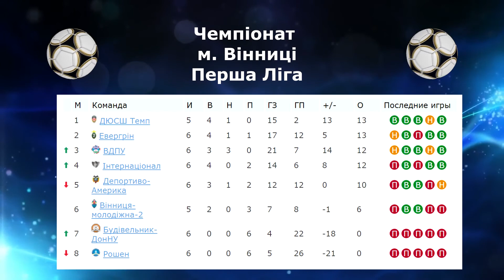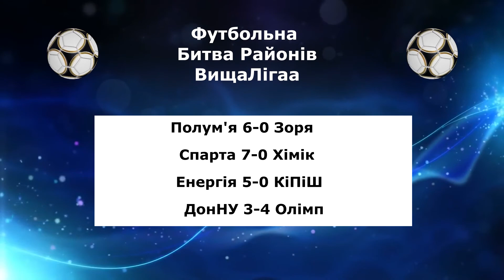Футбольний тиждень. Випуск 245. Ефір від 24/05/2017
Ну а на теренах чемпіонат Вінниці по футболу цього тижня було практично все: і розгромні рахунки, і казкові камбеки, і рівні поєдинки з цікавими розв’язками, і драматичні поразки і феєричні перемоги.
Так у Вищій Лізі «Блохіна та Бєланова» розбили збірну Гайсину з рахунком 5-1, Арена поступилась Інтегралу 1-0, ФК Вінниця обіграла Стрижавську Ниву 3-0, ну а Володимир встановив паритетний рахунок з Сутисками.
Ну а зупиняючись на матчі Інтеграла з ФК «Вінниця» слід зазначити, що тут більшість ігрового часу провели в нападі саме підопічні Руденка, хороша комбінаційна гра та утримання м’яча явно зіграли їм на користь. Інтеграл оборонявся досить непогано і подекуди виходив в досить хороші контратаки. Перший гол був забитий в першій половині гри і рахунок 1-0 протримав вболівальників Вінниці в напрузі майже до кінця всієї гри. Вже на останніх хвилинах другого тайму їм все ж вдалося закріпити переможний рахунок забивши другий м’яч. 2-0 і такий результат дозволяє Вінничанам переміститися на третє місце турнірної таблиці та скоротити відставання від лідерів всього до двох пунктів.
А зараз поглянемо на турнірну таблицю Вищої Ліги після шести турів.
В Першій Лізі ж ВДПУ встановив рекорд туру по забитих м’ячах і розгромив Рошен з рахунком 11-0, а Інтернаціонал мінімально обійшов другий склад Вінниці-Молодіжної 2-1.
Ну а ті хто були на грі Депортіво-ВДПУ напевно вже не забудуть її як мінімум до кінця ігрового року. Гості з Південної Америки, які виступають за Депортів спромоглися зробити неможливе. В першому таймі вони явно були не в фаворі за тридцять хвилин ігрового часу вони якимось чином пропустили 4 м’ячі, а далі все йшло як по сценарію голлівудської спортивної драми. До перерви Депор відіграв лише один гол і вже всі бачили переможцем Педагогів. Не знаю, що сталося в роздягальні американців під час перерви, але саме після неї вони вийшли настільки заряджені та мотивовані, що своєю волею та напором просто переломили хід гри. Три чудові голи в ворота суперників, камбек і просто фантастичні емоції від матчу! 4-4 і обидві команди кладуть в свої копилки по одному пункту.
Ну а зараз ви маєте можливість поглянути на турнірну таблицю Першої Ліги після шостого туру.
А тепер до міні футболу! Футбольна Битва Районів цього тижня подарувала вболівальникам ще одні спортивні вихідні. В рамках 5го туру було зіграно по три матчі в кожній із ліг.
Так у першій Лізі ВінБМП нарешті заробила перших три очки з  Пеньяролем, обігравши їх з рахунком 4-2, Хоча на наступний день той же Пеньяроль зумів реабілітуватися з Кристалом, обігравши їх мінімально 2-1.
А грою туру мала б бути зустріч між двома досить сильними колективами: Поліцією та Штурмом. Всі провокували рівну хорошу гру, так як хлопці з обох команд зібрали дійсно достойні склади та вдало виступали протягом попередніх 4 турів. Але тут нажаль боротьби не вийшло. Штурм навіть за відсутності свого основного капітана Кості Товпишка зумів блискуче відіграти усі 40 хвилин зустрічі і розгромити суперника з величезним рахунком 9-0. Ну і тепер з середняка помаранчево-білі автоматично будуть вважатися претиндентами на вхід в четвірку кращих Першої Ліги.
А у Вищій Лізі розгромними рахунками можуть похизуватися одразу одразу дві команди: це Полум’я, яке практично без проблем обійшло свого прямого суперника Зорю 6-0 та Спарта, яка розбила Аутсайдера чемпіонату ФК «Хімік» з непристойним рахунком 7-0. Також Енергія отримала 3 залікові пункти по причині не явки своїх суперників з ФК «КІПІШ».
Щодо Вишки то тут центральним матчем туру була битва «друзів», як назвав її Артем Грішин, адже обидві команди мають між собою дружні відносити, часто разом спарингують та обмінюються досвідом та гравцями. Хоча щодо даного матчу, то тут все виглядало зовсім не так. Ні одна з команд не впускала та не віддавала суперникам жодного моменту. Боролись всі і кожен, Віддача на полі була максимально можлива. ДонНУ традиційно проводив утримання м’яча та позиційні атаки, Олімп же діяв на швидких контр випадах. Щохвилини ініціатива переходила від одних і до інших створюючи так званий ефект «гойдалки». Хоча якщо бути відвертим більш впевнено у першому таймі виглядали саме Дониччани, вони зуміли забити два голи і отримати у відповідь тільки один. Друга ж половина була більш паритетною по грі, але по рахунку шальки терезів все ж переважили на бік Олімпу. Ті спочатку зрівняли цифри на табло, а на останніх хвилинах гри взагалі вирвали перемогу. Кінцевий рахунок встановився на позначці 4-3.